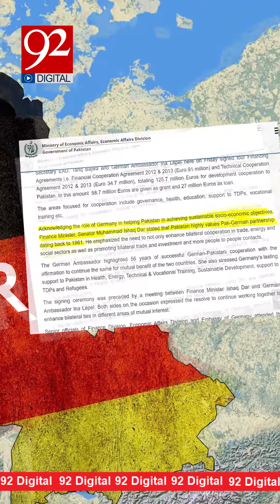Did Pakistan lend Money to Germany in 1963? Let’s Debunk this myth and Uncover the Truth!